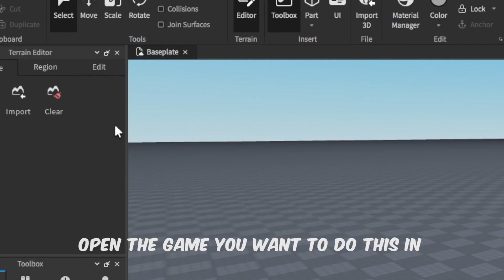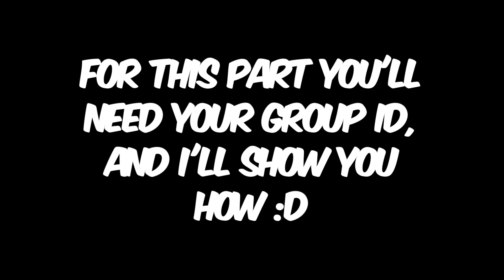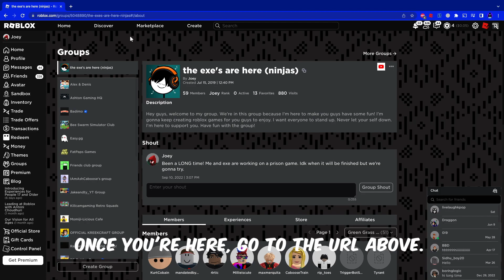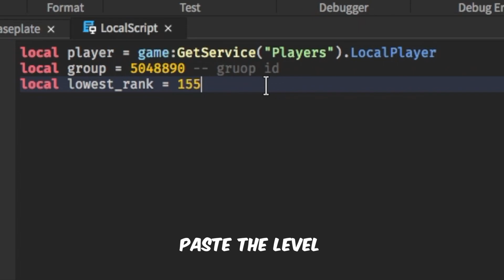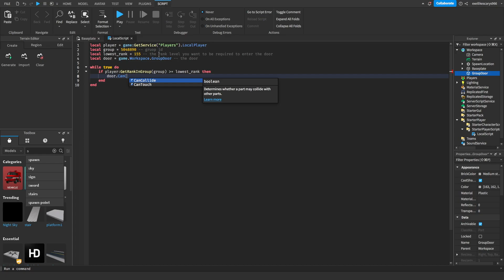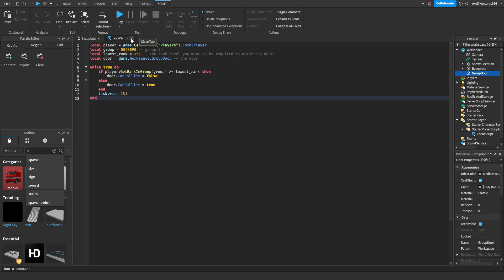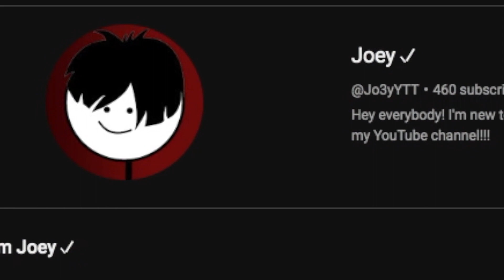How to Script! Group Door Rank | Roblox Studio Tutorial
And now fellas, I will see you! IN THE NEXT ONE!!!